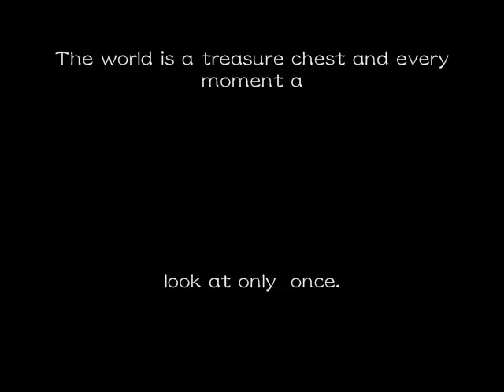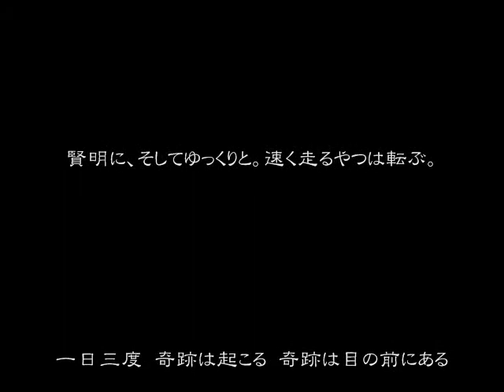RDC入社式1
2010ＲＤＣ入社式